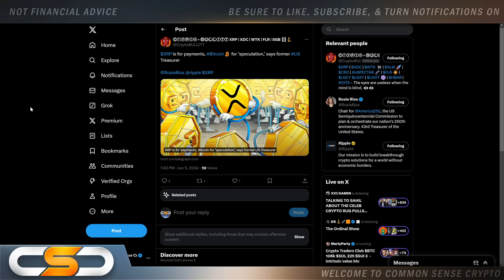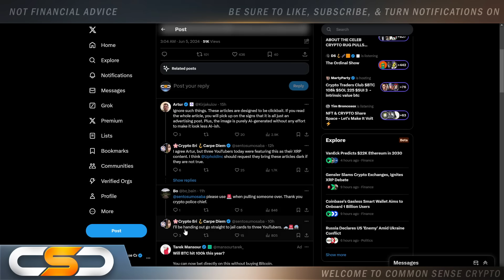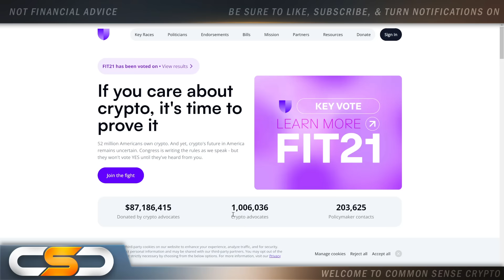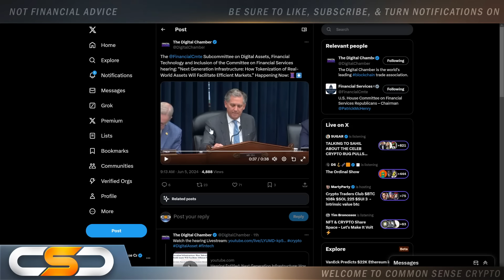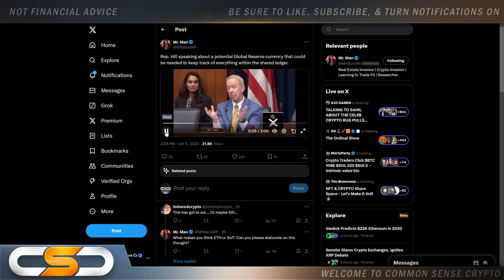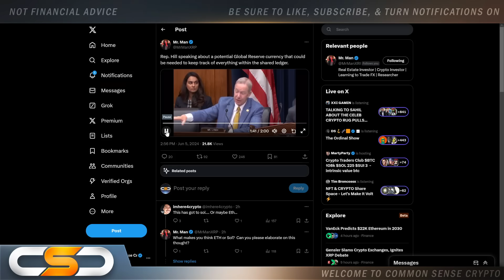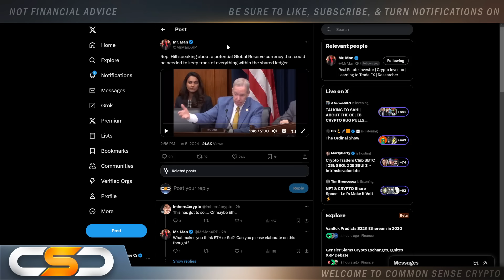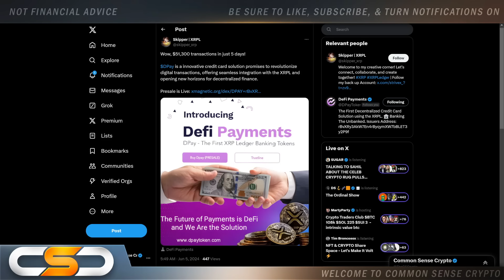RIPPLE XRP HOLDERS - CAN XRP REALLY REACH $10K OR NOT?